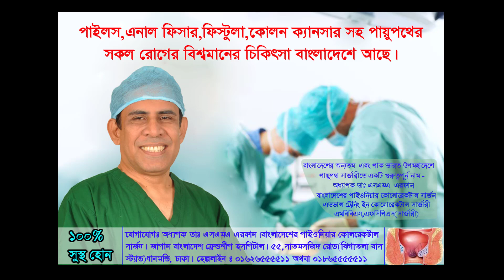ডাক্তারের কাছে কোলোনোস্কোপি করার পরে এক রগীর অবস্থা।০১৬ ২৬ ৫৫ ৫৫ ১১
আমাদের সাথে যোগাযোগের নাম্বার - ০১৮ ৬৫ ৫৫ ৫৫ ১১, ০১৮ ৬৫ ৫৫ ৫৫ ০০, ০১৬ ২৬ ৫৫ ৫৫ ১১
কোলোনোস্কোপির কথা লোক-মুখে শুনে অনেকেই ভয় পেয়ে থাকেন, কিন্তু সঠিক জায়গায় এসে কোলোনোস্কোপি করালে ভয়ের কোন কারন নেই। অধ্যাপক ডাঃ এসএমএ এরফান স্যার এর কাছে এসে কোলোনোস্কোপি  করার পরে এক রোগীর নিজের মুখেই শুনুন তার বক্তব্য...
বাংলাদেশের প্রখ্যাত কোলোরেকটাল সার্জন
      অধ্যাপক ডাঃ এসএমএ এরফান
   এমবিবিএস, এফসিপিএস (সার্জারি)
এডভান্স ট্রেনিং ইন কলোরেকটাল সার্জারি
     ট্রেনিং ইন এন্ডোস্কোপি সার্জারি
  এডভান্স ট্রেনিং ইন লেজার সার্জারি
     সার্টিফাইড ডায়াবেটোলজিস্ট

চিকিৎসক পরিচিতিঃ
অধ্যাপক ডাঃ এসএমএ এরফান কোলোরেকটাল সার্জারি তথা পাইলস, ফিস্টুলা, এনাল ফিসার, পায়ুপথ ও রেকটাল ক্যানসারসহ পায়ুপথ বিভিন্ন ধরনের সার্জারিতে একটি গুরুত্বপূর্ণ নাম।  ১৯৯৭ সালে সার্জারিতে ফেলোশিপ (এফসিপিএস)করার পর তিনি  দেশে বিদেশে কোলোরেকটাল, এন্ডোস্কোপি  ও লেজার সার্জারিতে প্রশিক্ষণ গ্রহণ করেন । তিনি ঢাকা মেডিকাল কলেজ, পিজি হাসপাতাল (বর্তমানে বিএসএমএমইউ) সহ দেশের অনেক সরকারি ও বেসরকারি হাসপাতালে বিশেষজ্ঞ ও অধ্যাপক হিসেবে দায়িত্ব পালন করেন । তার দেশী অসংখ্য ছাত্র ছাড়াও কয়েক শত বিদেশী ছাত্র মার্কিন যুক্তরাষ্ট্র অস্ট্রেলিয়াসহ বিভিন্ন দেশে প্রতিষ্ঠিত চিকিৎসক । কর্মজীবনে অধ্যাপক ডাঃ এসএমএ এরফান  অনেক গুরুত্বপূর্ণ কাজ করেছেন । বিশেষ করে জটিল পাইলস ও ফিস্টুলা অপারেশনে তিনি বাংলাদেশে গুরুত্বপূর্ণ অবদান রাখেন । অর্থাৎ যে সব পাইলস বের হয়ে পচে গেছে সে সব পাইলস তিনি সাথে সাথে অপারেশন করে ভাল করার পদ্ধতি উদ্ভাবন করেন । Laser Proctology অর্থাৎ পায়ুপথের লেজার সার্জারিতে তিনি সারা পৃথিবীতে একজন প্রখ্যাত সার্জন । বাংলাদেশে তিনি সবচাইতে বেশী সফল লেজার সার্জারি করেছেন । এছাড়া সারা পৃথিবীতেও তিনি সর্বাধিক লেজার অপারেশনকারীদের একজন ।   দেশে বিদেশে অনেক জার্নালে তার গবেষণা কর্ম প্রকাশিত হয়েছে । শিশু থেকে ১১০ বৎসর বয়সের রোগীদের তিনি সাফল্যজনক ভাবে অপারেশন করেছেন । তিনি এ পর্যন্ত প্রায় ২০,০০০ অপারেশন সাফল্যজনক ভাবে সম্পন্ন করেছেন। জনসচেতনতা বাড়াতে তিনি বিভিন্ন সংবাদপত্র ও অনলাইন মিডিয়ায় অসংখ্য প্রবন্ধ লিখেছেন এবং টেলিভিশন অসংখ্য প্রোগ্রাম করেছেন । তার এই প্রচারনার ফলে জনগণ ব্যাপকভাবে সচেতন হচ্ছেন এবং ভুল চিকিৎসা থেকে পরিত্রাণ পাচ্ছেন ।
কর্মজীবনঃ
কনসালট্যান্ট  -  স্যার সলিমূল্ললাহ মেডিকেল কলেজ ও  মিটফোর্ড হসপাতাল ।
কনসালট্যান্ট  -  ঢাকা মেডিকেল কলেজ।
কনসালট্যান্ট  - পিজি হাসপাতাল (বর্তমানে বঙ্গবন্ধু শেখ মেডিকেল বিশ্ববিদ্যালয়)।
সহযোগী অধ্যাপক ও অধ্যাপক – ইউনিভার্সিটি অব সাইন্স এন্ড টেকনোলজি, চিটাগাং (ইউএসটিসি) ।
অধ্যক্ষ(ভারপ্রাপ্ত) ও অধ্যাপক – বিজিসি ট্রাষ্ট মেডিকেল কলে্ চিটাগাং ।
অধ্যাপক ও বিভাগীয় প্রধান – ইউএসটিসি চিটাগাং।
অধ্যাপক ও বিভাগীয় প্রধান – শমরিতা মেডিকেল কলেজ, ঢাকা ।
অধ্যাপক ও বিভাগীয় প্রধান – বিআইএইচ,এস, ডায়াবেটিক সমিতি , মিরপুর, ঢাকা ।
আরও বেশ কয়েকটি মেডিকেল কলেজের বিভাগীয় প্রধান ছিলেন তিনি ।

পপুলার ডায়াগনস্টিক সেন্টার লিঃ (শ্যামলী শাখা), মিরপুর রোড, মোহাম্মদপুর রোড ( কিডনি হাসপাতালের বিপরীতে)
ফোন- ০১৮৬৫-৫৫৫৫০০, ০১৬২৬-৫৫৫৫১১ ,. ০১8 ৬৫ ৫৫ ৫৫ ১১